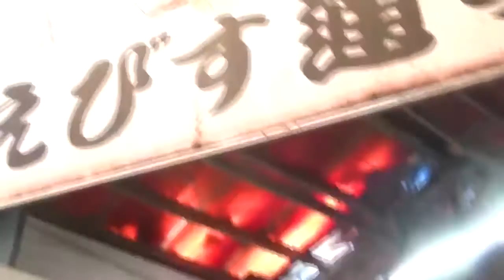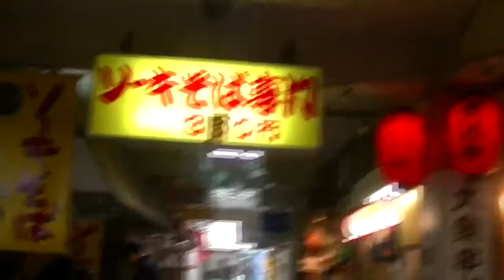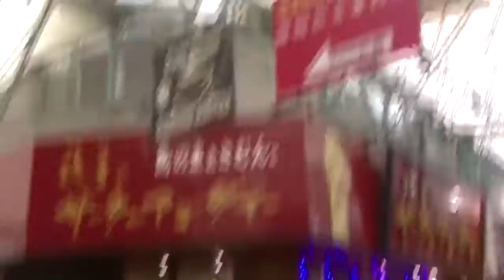http/31「出張！吉田さんぽ-国際通り蹂躙観光-」